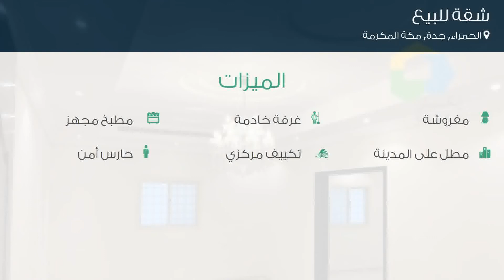شقة للبيع في طريق المدينة المنورة الفرعي, حي الحمراء, مدينة جدة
تفاصيل العرض:-

رقم: 4798516

عقار للبيع 4BHK الحمرا - جدة

ميزات:-

4 الغرف, 4 عدد دورات المياه, 1 سعة مرآب السيارات, مفروشة, تكييف مركزي, مطبخ مجهز, مطل على المدينة, غرفة خادمة, حارس أمن